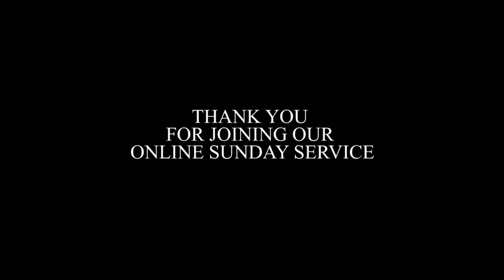SUNDAY SERMON BY AGNES MUSYA 07.11.2021